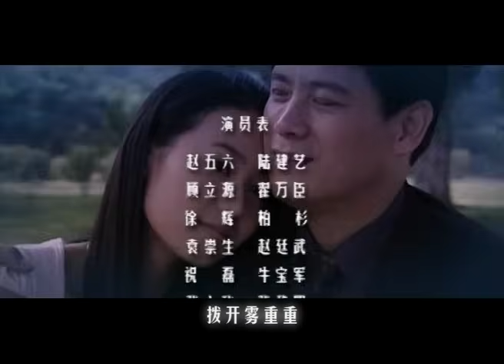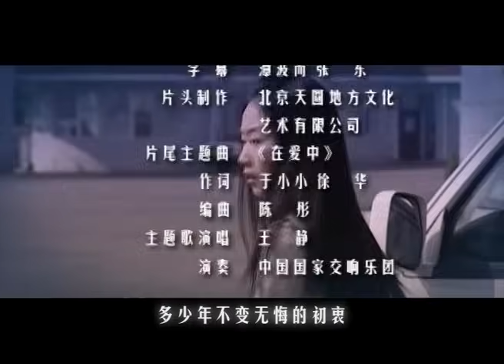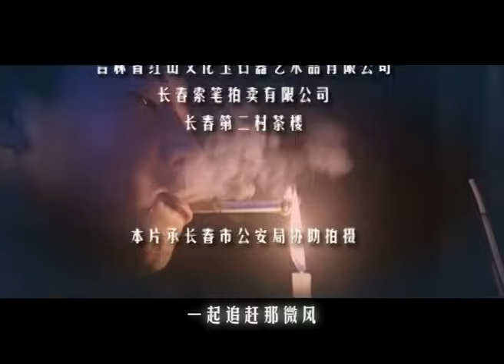【大型反腐剧】射向局长的子弹 25丨局长上任第一天接到上级秘密任务，退休刑警玩命卧底，摸清关系网拉贪官落马 （王志飞、李雪健）好剧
正版授权，盗版必究
该剧讲述了人称劳叔的神探劳东林，在退休前夕突然脱下警服，背负着神秘使命，辞职去了高纬度的小城陶里根市，他和一群警察勇敢承担起自己的责任，与罪恶斗争的故事。